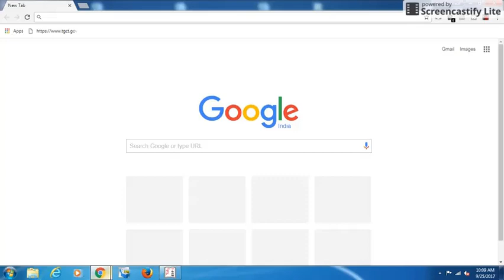How To Update Tally.ERP 9 Release 6.1 in 1 Min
Update Tally.ERP 9 Release 6.0 to 6.1...